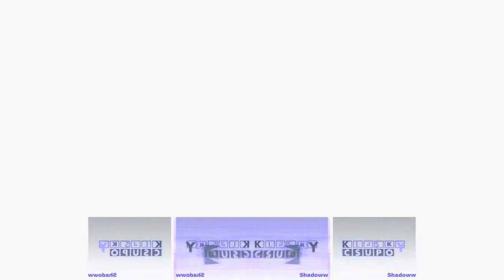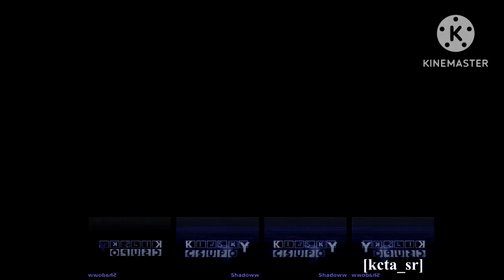Preview 2 Angry Birds Rio Game Marmosets (Sponsored By Preview 2 Effects)